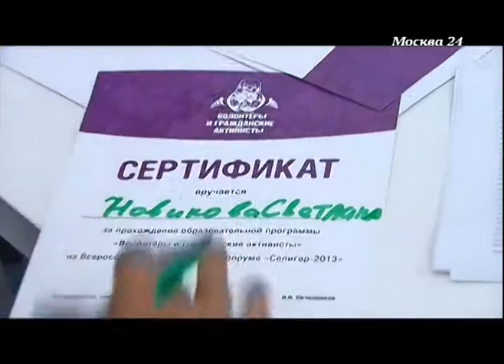«Равнодушных.net»: О волонтерской работе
Кто занимается обслуживанием крупного молодежного форума Селигер? Как этим людям удается совмещать организаторскую деятельность, учебу и отдых на природе? Какие аналогичные молодежные форумы и мероприятия проводятся в России? Почему стаж волонтерской работы должен учитываться в трудовой книжке? Какие препятствия встретил на своем пути новый закон «о волонтерстве»?

А так же, что делать, чтобы стать волонтером-организатором крупных мероприятий, разузнал любознательный ведущий программы «Равнодушных.Net» Антон Зорькин.